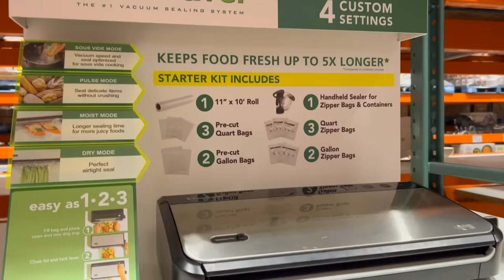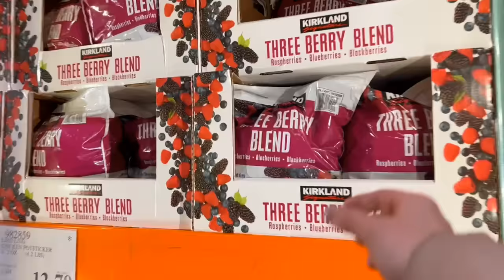BULK FOOD COSTCO SHOP BUDGET MEAL PREP | FOOD STORAGE PANTRY TOUR CANNING RECIPES LARGE FAMILY MEALS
Amazon Boba Kit

|RECIPES|